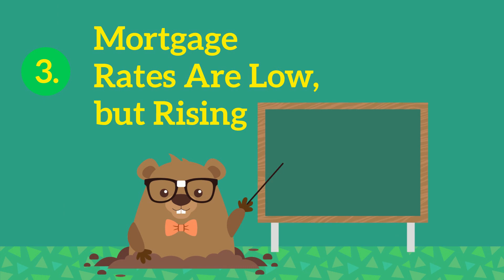No Matter What the Groundhog Says You Should Sell Before the Spring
Buyers are looking for homes right now, and with today’s record-low inventory, the chance of your house getting noticed is high.